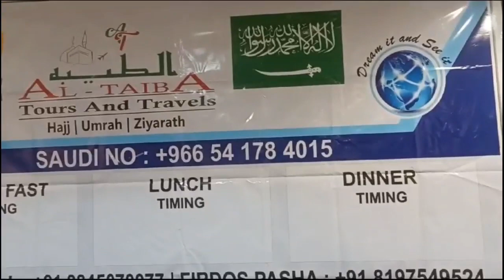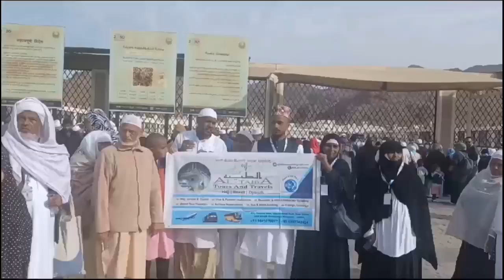Special offer By AL TAIBA TOURS AND TRAVELS HAJIYO KI BADI KHIDMAT#news30karnataka